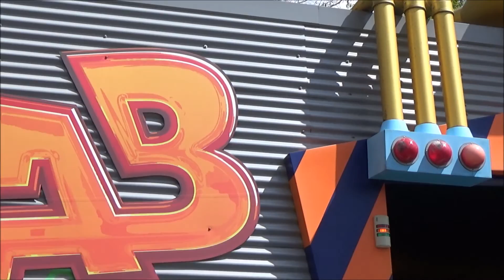VLOG 5: Hardgaan in walibi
Na de Compilatie video nu de volledige video van walibi